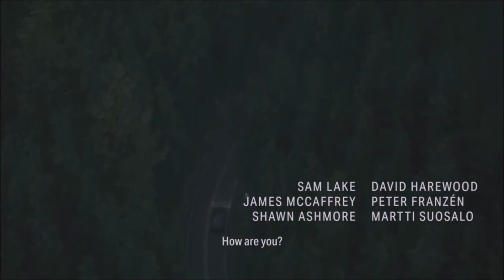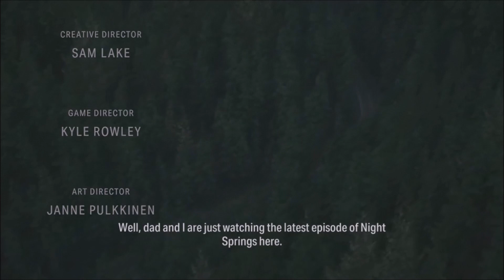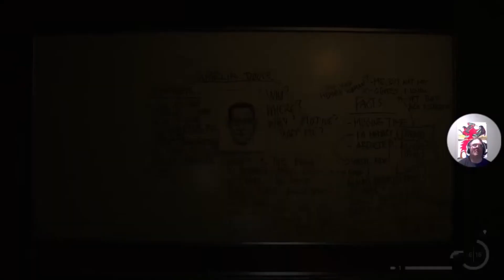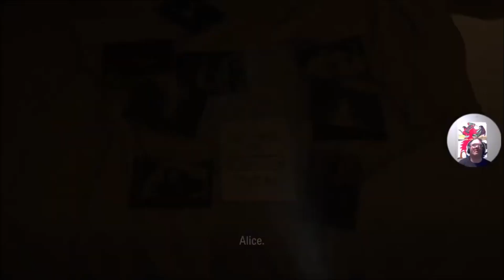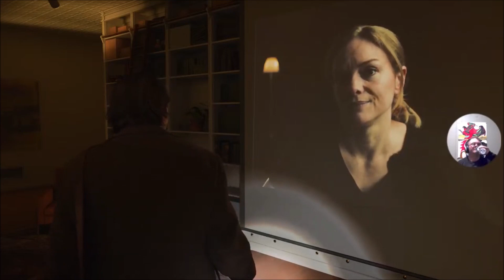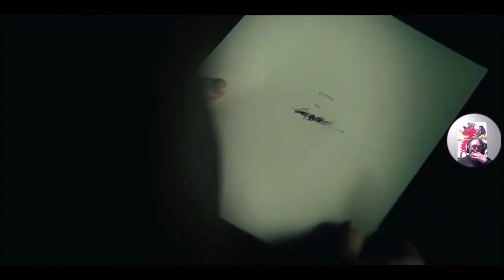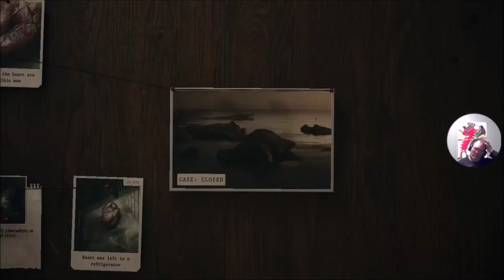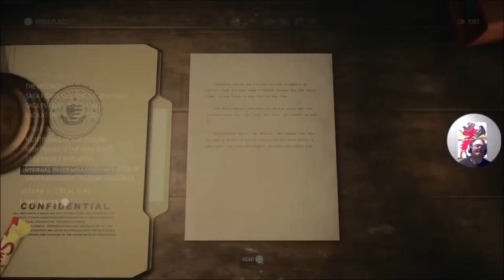Alan Wake 2 (PS5) gameplay live stream pt9